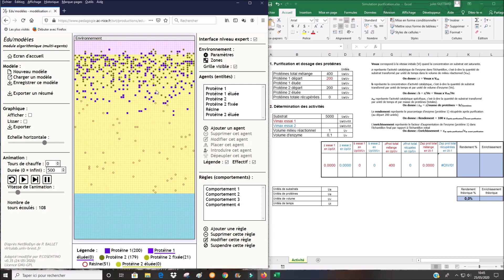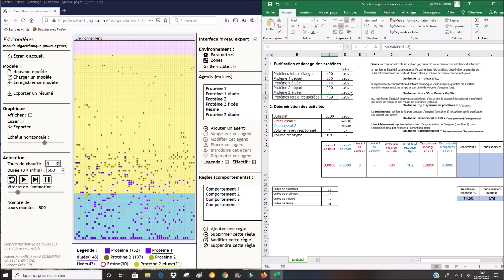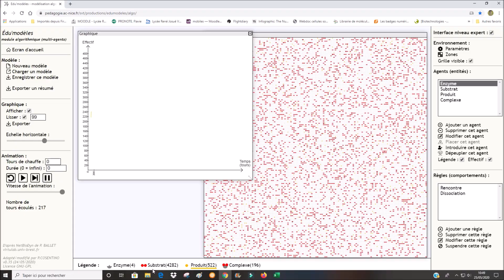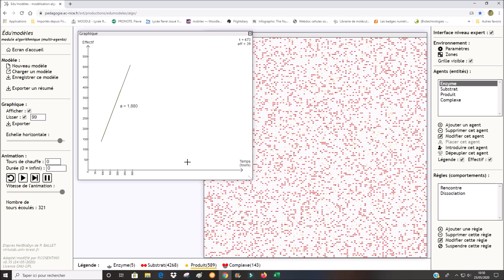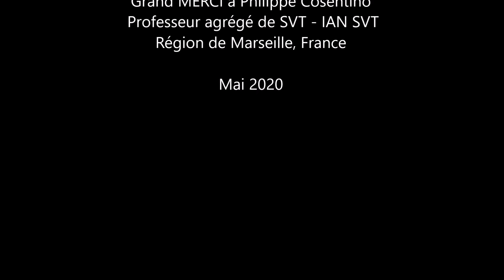Purification d'enzyme avec calcul du rendement et de l'enrichissement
MERCI à Philippe Cosentino
Professeur agrégé de SVT - IAN SVT
Région de Marseille, France